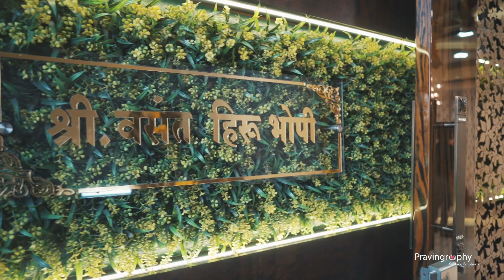Baby shower ceremony pravingraphy #2023